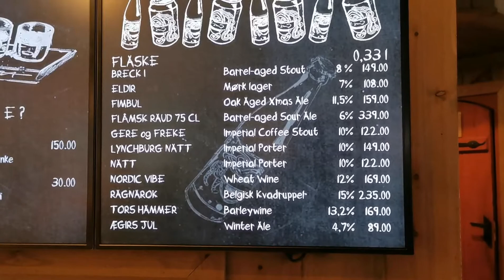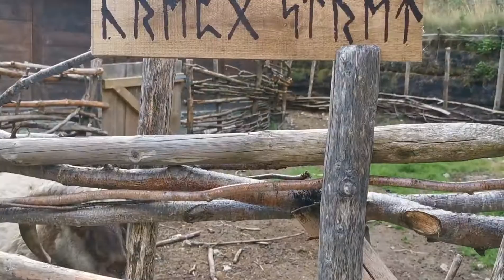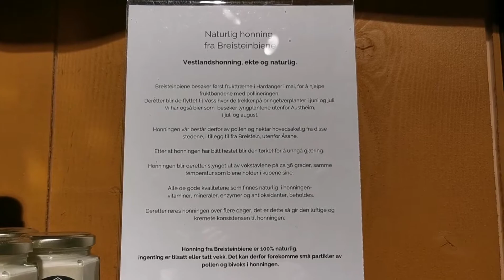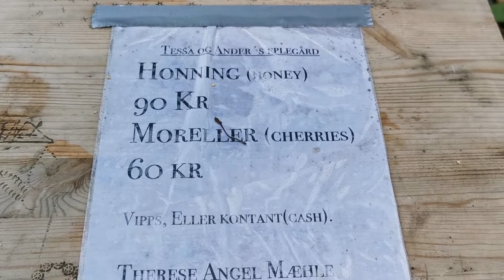Город викингов. Паб в стиле викингов Ægir. Flåm, Gudvangen.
По следам викингов. Паб, предлагающий  пиво по традиции древних викингов. Город викингов на фьорде. Туристический Flåm.